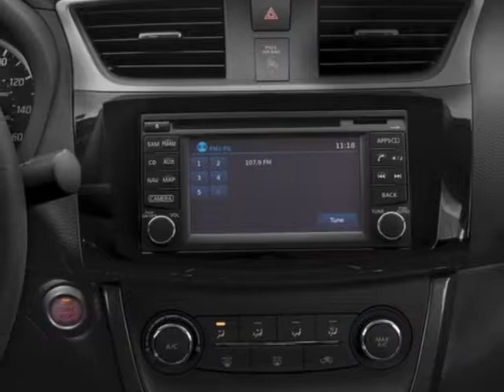2018 Nissan Sentra SR CVT Sedan - Mayagüez, PR